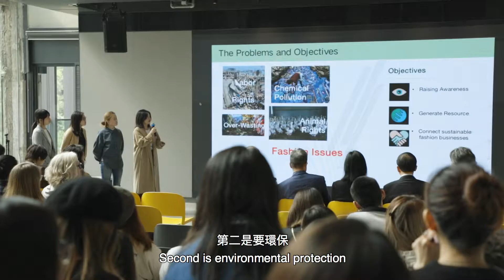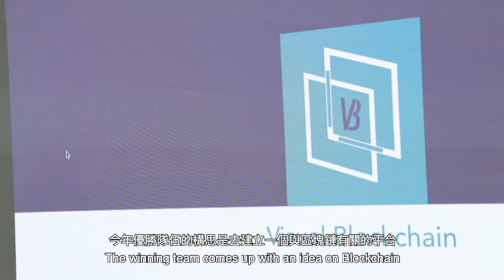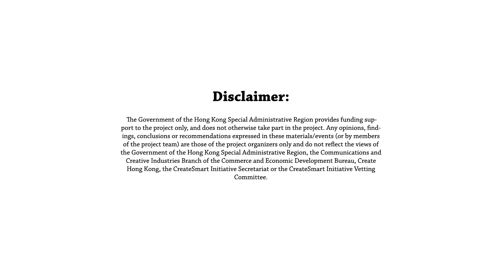Fashion Future Challenge Award 2018 決賽精華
The Grand Final & Award Ceremony of "Fashion Future Challenge Award 2018" was held at The Mills on 26 Mar 2019. Let's watch the event highlight and interview on the Judge Panel and the Winning Team from SCAD Hong Kong!